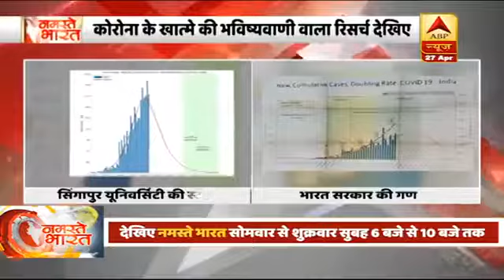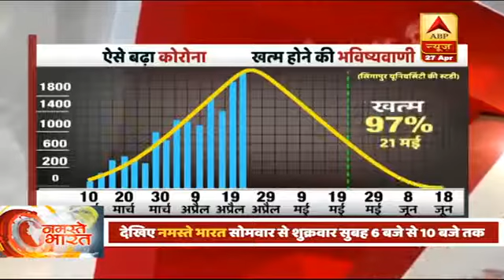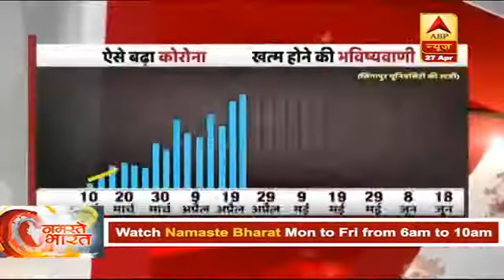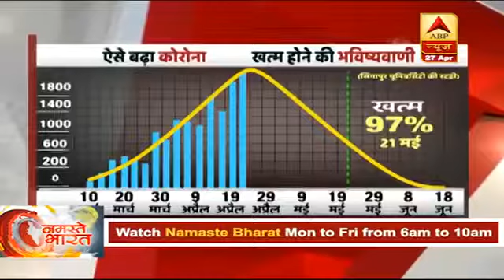Will India Be Free From COVID-19 Clutches On June 18?